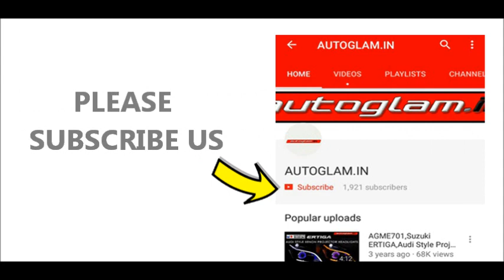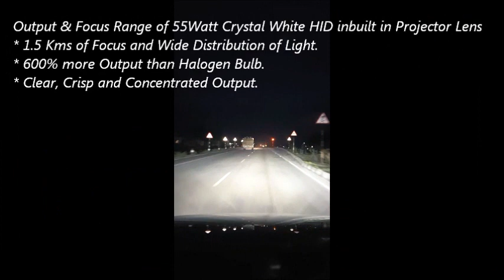MarutiSuzuki Baleno 2015 Model | Audi Style HID XENON | Projector Headlights | AGSB112NWW | Autoglam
FOLLOW US -

ALSO CHECK -